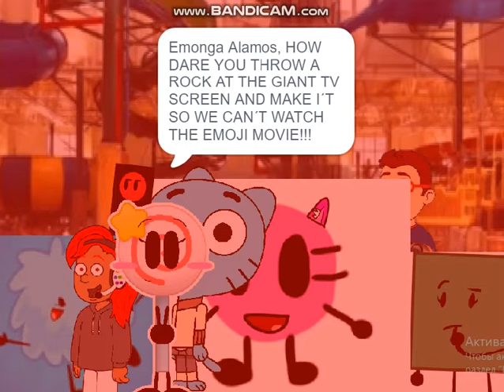Emonga Alamos Misbehaves at The Great Wlof/Grounded BIG TIME!!!